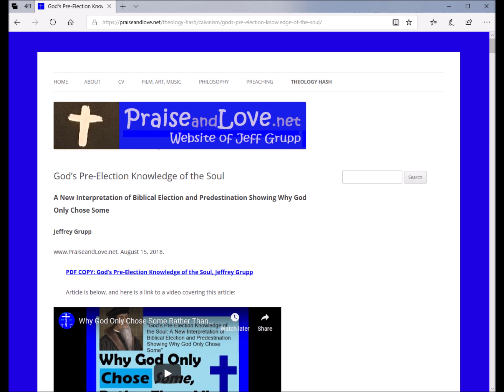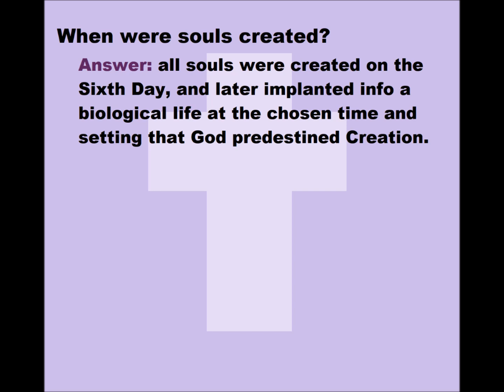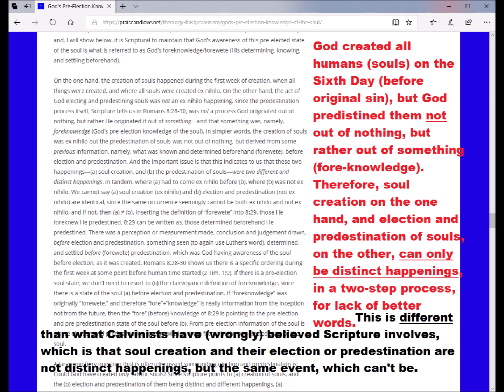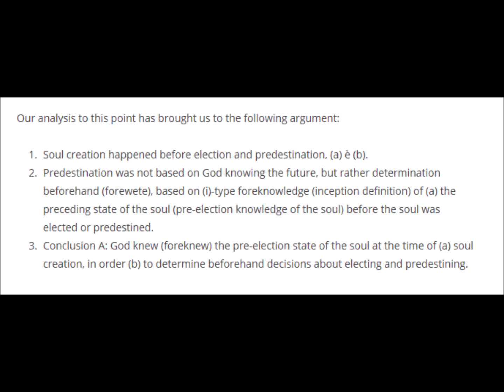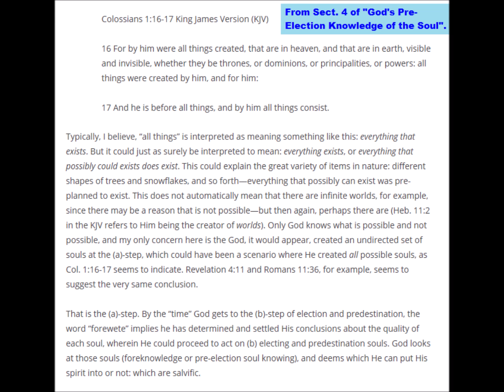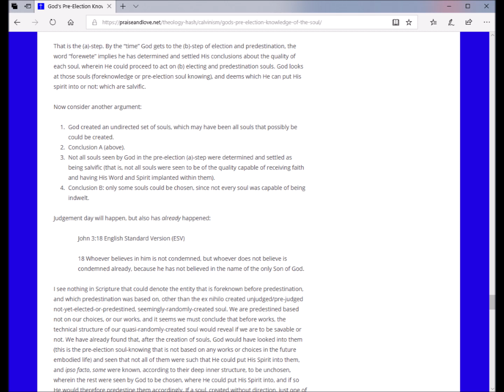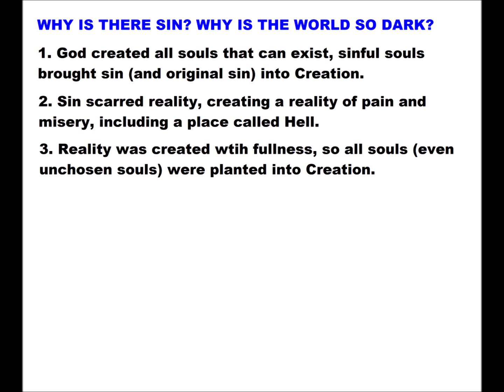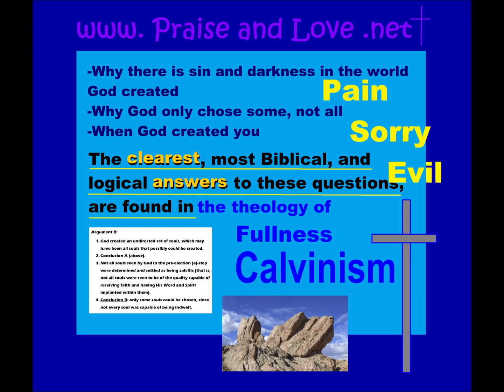"Fullness Calvinism:" Expanding Calvinist Theology to Resolve the Big Theological Puzzles.Jeff Grupp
This video shows how expanding Calvinism a bit, by looking more deeply into some aspects of Scripture, shows why God only chose some, not all, souls He created, why there is sin, why there is more than one cosmos, and so forth. I call this expanded Calvinism "Fullness Calvinism." This presentation contains completely new information, but that which relies on Scripture completely.

Note: the cover template within the video has a typo, the yellow words on the top right are to say 'pain, sorrow, evil,' not 'pain sorry evil'.